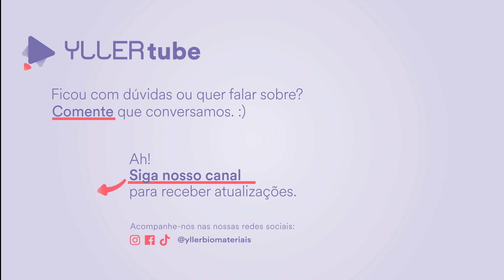Confeccione onlays, overlays e inlays através de MATRIZES FOTOPOLIMERIZÁVEIS.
Esse é um video muito antecipado aqui no canal! O Dr. João Flávio ensina como produzir matrizes fotopolimerizáveis em suas restaurações, tornando o procedimento muito mais prático e assertivo. Acompanhe esse passo a passo e mude a sua rotina clínica com a técnica. :)

ASSISTA TAMBÉM

Como fazer CARACTERIZAÇÕES NATURAIS de dentes provisorios?

Relato de caso clínico: Reabilitação Estético Funcional
em breve

ALLURE ARTCOLOR  - Pigmento fotopolimerizável para caracterização de resina composta

CONHEÇA O PROFESSOR

Dr. João Flávio Nishihara
- Graduado  em Odontologia pela Universidade Estadual Paulista Júlio de Mesquita Filho;
- Mestrado no Programa de Pós Graduação do Departamento de Patologia da Universidade Federal de São Paulo;
- Residente em tratamento de pacientes oncológicos na Universidade de Toronto (UofT) no programa de pós graduação como
- Especialista em dentistica operatória de alta performance ( Associação odontológica de Ribeirão Preto SP)

LINKS ÚTEIS

GOSTOU? CONFIRA MAIS DO NOSSO CONTEÚDO